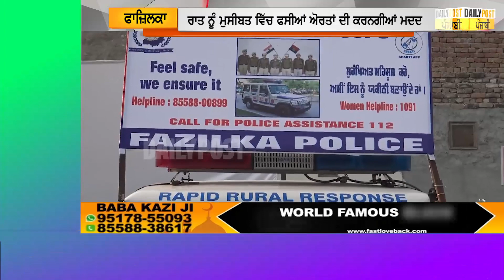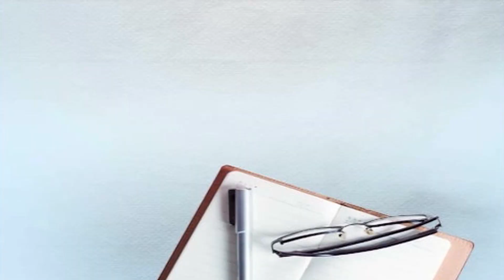ਔਰਤਾਂ ਦੀ ਸੁਰੱਖਿਆ ਲਈ ਫਾਜ਼ਿਲਕਾ ਪੁਲਿਸ ਦਾ ਵੱਡਾ ਕਦਮ,ਕੀਤੀ 3 ਮੋਬਾਈਲ ਵੈਨ ਲਾਂਚ